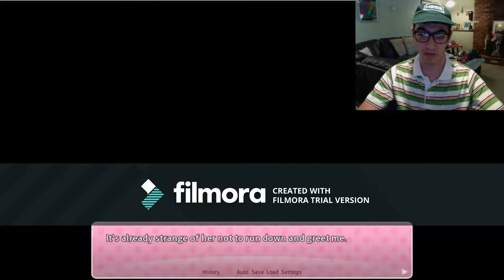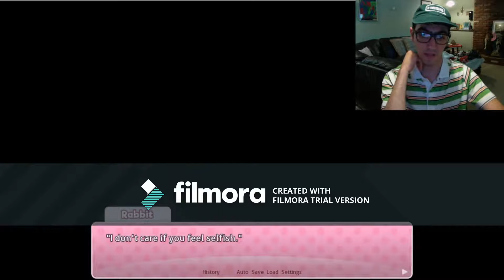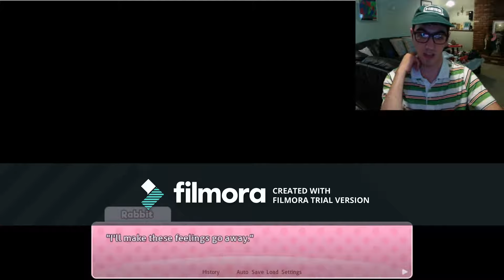Sayori has some serious news\Doki Doki Literature Club Ep5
When Natsuki comes over to bake cupcakes for the festival, we go over to see Sayori to see how she's doing. From what she has told us, it's not very good.